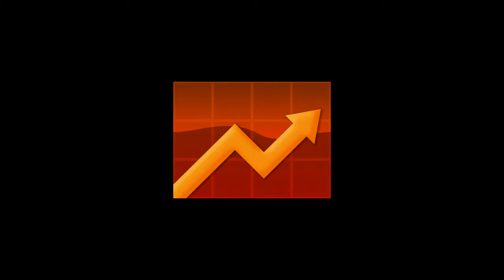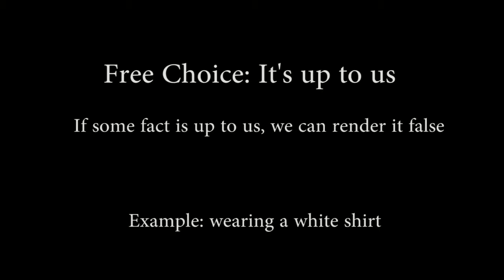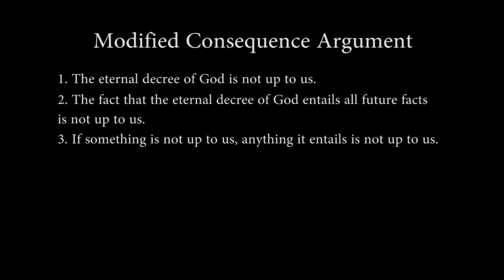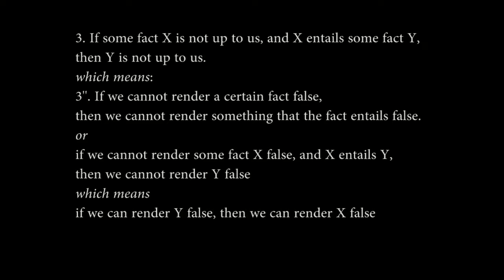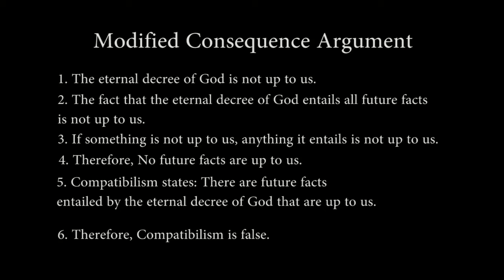The Incoherence of Compatibilism